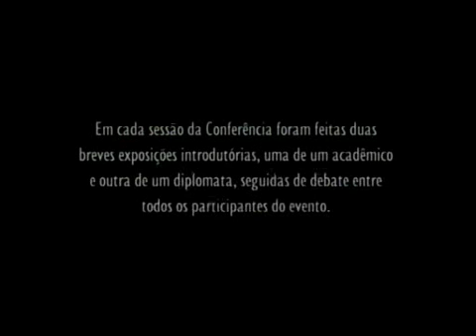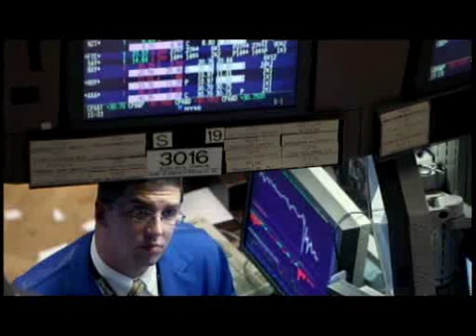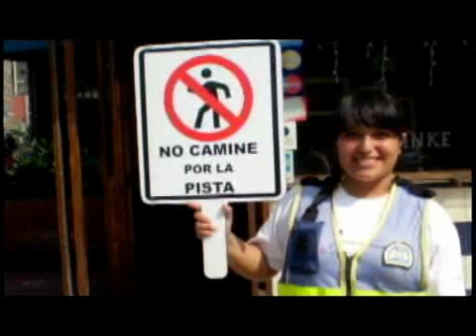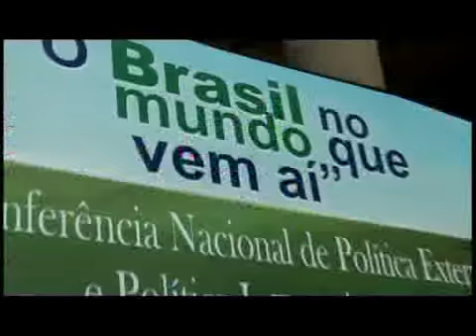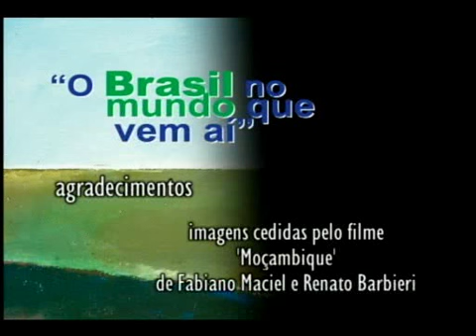"O Brasil no mundo que vem aí"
III Conferência Nacional de Política Externa e Política Internacional.

Realização: Subsecretaria-Geral de Comunidades Brasileiras no Exterior do Ministério das Relações Exteriores - e Instituto de Pesquisa de Relações Internacionais da Fundação Alexandre Gusmão

Data: 08 e 09 de maio de 2009